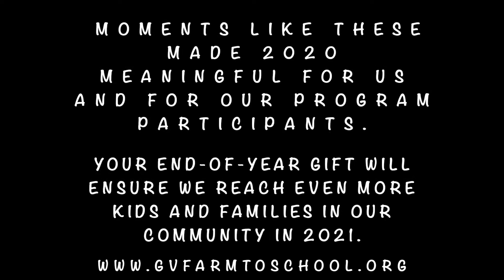End of Year Video - Moments that Made 2020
GVF2S Staff look back on the moments that made 2020. Despite a pandemic, our partnerships and community connections still provided meaningful and rewarding moments.